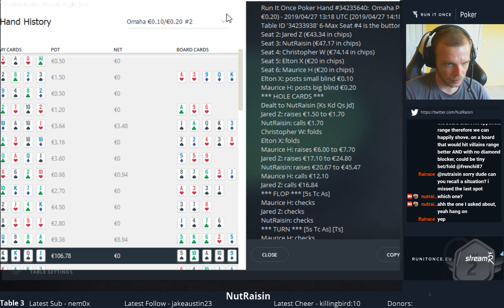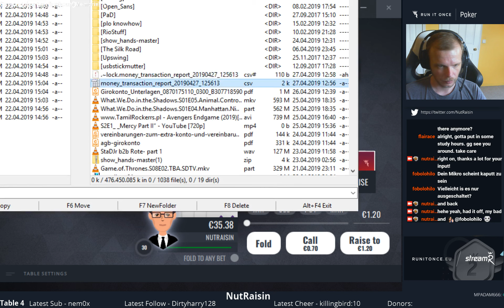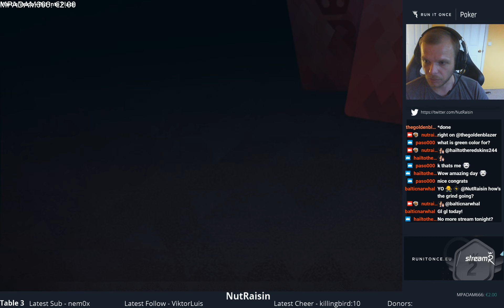PLO 20 on RunItOnce - April 27 #1